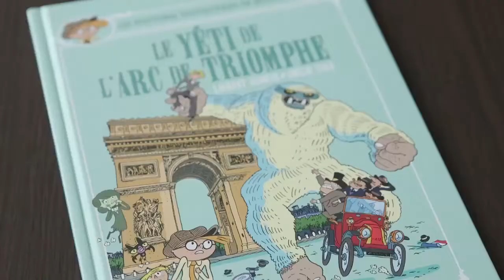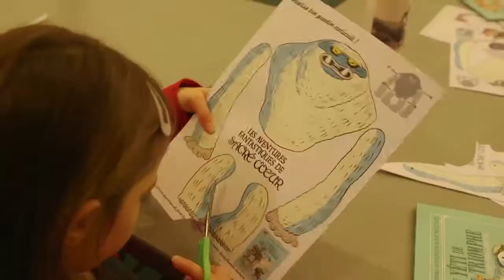Laurent Audouin en atelier à la bibliothèque de Fécamp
Quelques mois après l'exposition de l'hôtel de ville consacré aux "Aventures Fantastiques de Sacré Coeur", Laurent Audouin est venu ce week-end à la bibliothèque de Fécamp et au Fonds patrimonial animer des ateliers autour de son nouvel album "le Yéti de l'Arc de Triomphe". L'occasion pour cet illustrateur de rencontrer ses fans; grands et petits. Certains , lui ont même montré leur machine à chasser les momies ...

© ville de Fécamp -Diego Dujardin- février 2018